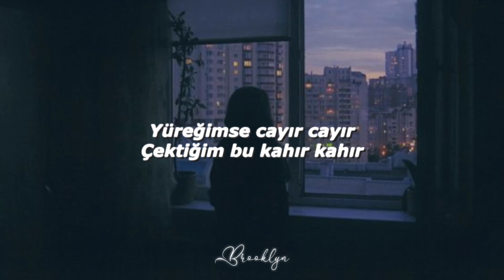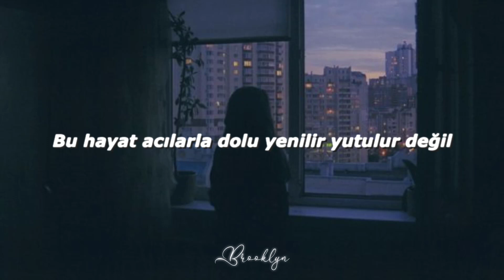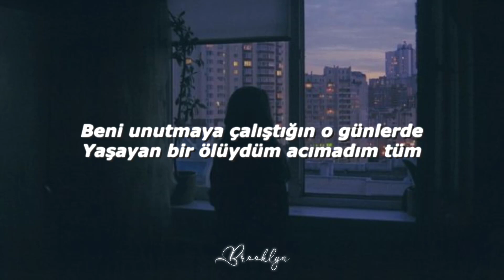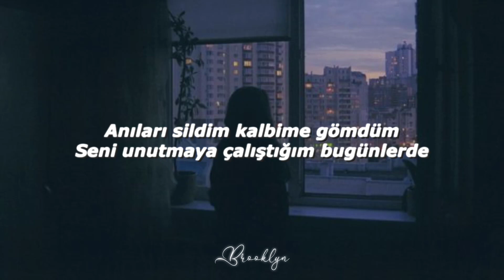Akif Alkan & Cem Çınar - Anıları Sildim (Sözleri/Lyrics)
Akif Alkan & Cem Çınar & MaviGri - Anıları Sildim şarkı sözleri

Sözler

Bu hayat acılarla dolu yenilir yutulur değil

İnan onca kez yaşadım seni

Öldün artık içimde ne önemi kaldı

Söyle günler geri dönmez

O yoldan dönülmez

Gülsem de üzülsem de izin vermiyor sesimi duymuyor

Yüreğimse cayır cayır

Çektiğim bu kahır kahır

Aşkından ayıl bayıl

Artık yok uğrunda ölen bi kadın

Senle kördüm kendime döndüm

İçinden geçenleri gördüm

Beni unutmaya çalıştığın o günlerde

Yaşayan bir ölüydüm acımadım tüm

Anıları sildim kalbime gömdüm

Seni unutmaya çalıştığım bugünlerde